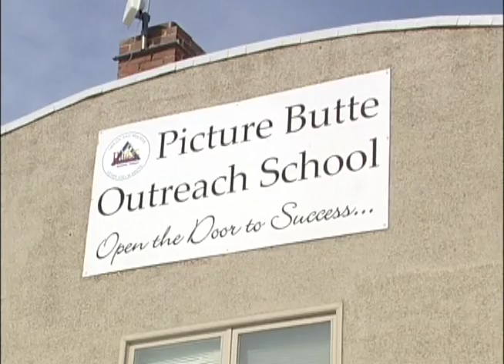Picture Butte High School Outreach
Picture Butte High School in Palliser Regional Schools offers students an Outreach Program that provides an alternate form of education for students whose needs arent being met in the traditional classroom setting.